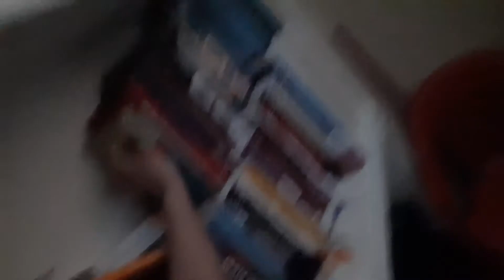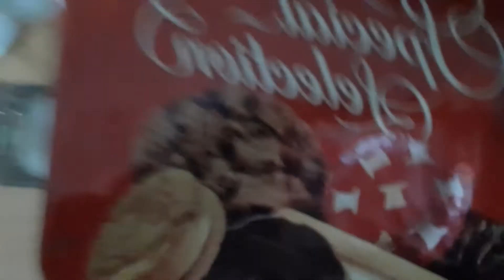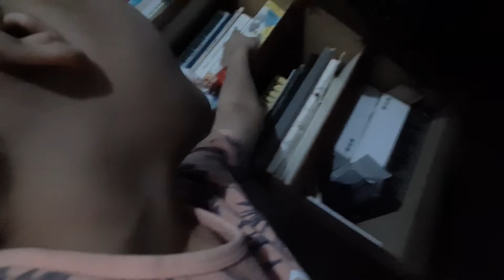ASMR AROUND MY HOUSE